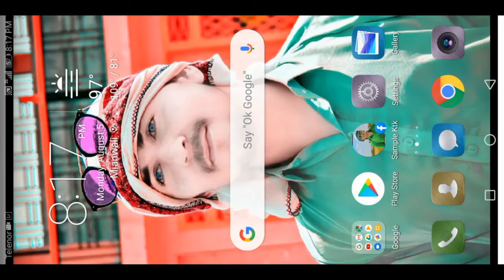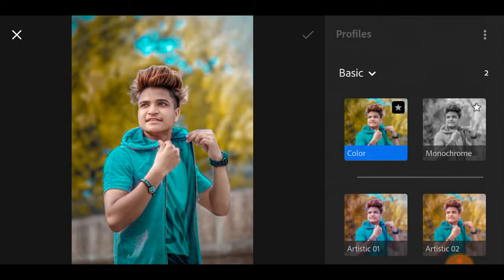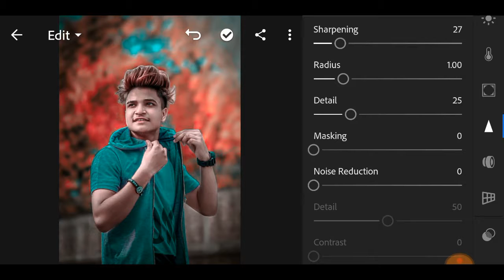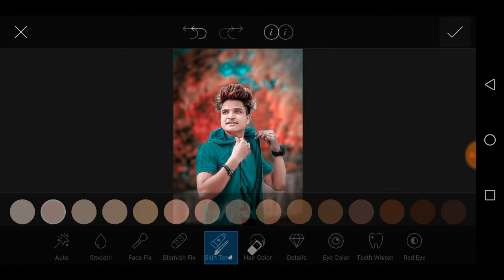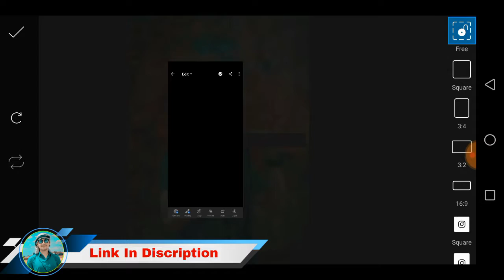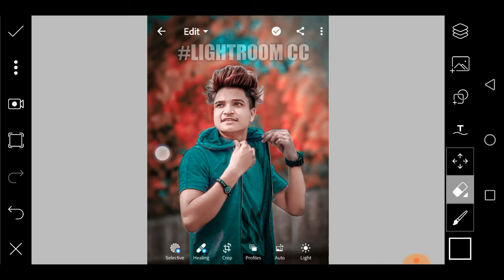Instagram new viral LIGHTROOM LOVER concept photo edting tutorial || PicsArt and lightroom new editi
PicsArt

lightroom

❤LIKE kare.

❤SHARE kare.

❤And Please

. . . . . . . . . . . .  💜THANKS💜. . . . . . . . . . . .